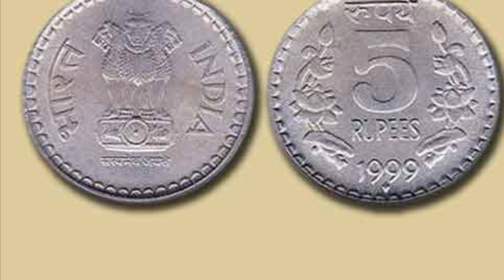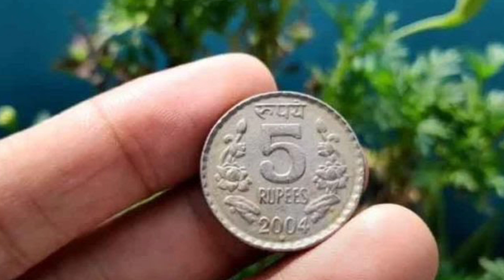Five rupee magic for money flow /பணம் /5 ரூபாய் இப்படி வைங்க /friday /increase money /Aanmeega Thuli